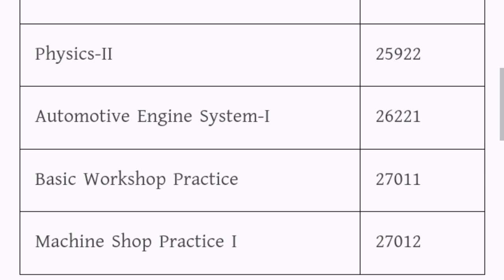অটোমোবাইল টেকনোলজির বই তালিকা || Auto Mobile Technology book list